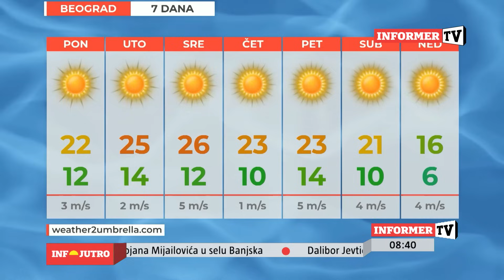INFO JUTRO - Ukrajina ostaje bez pomoći Amerike!